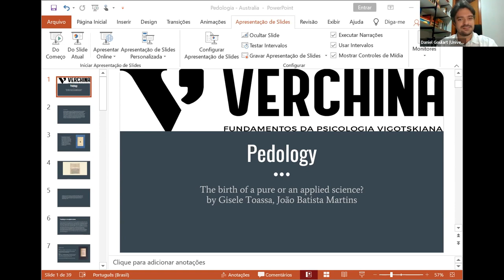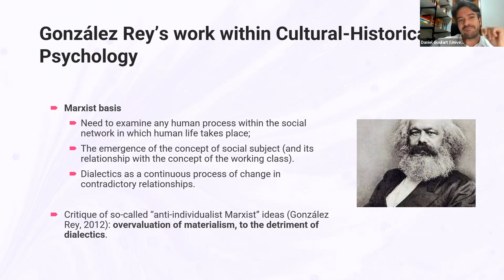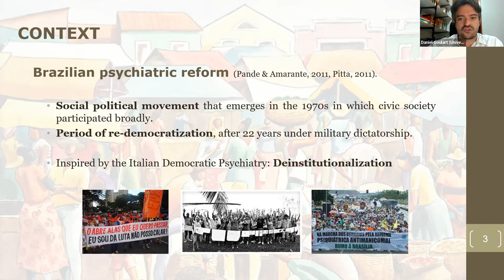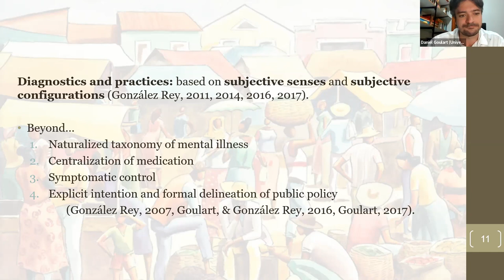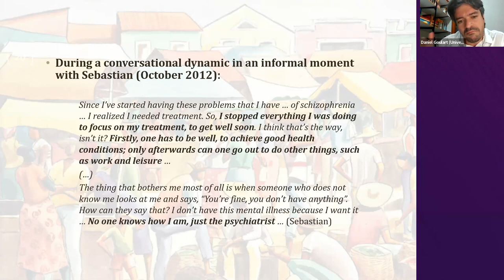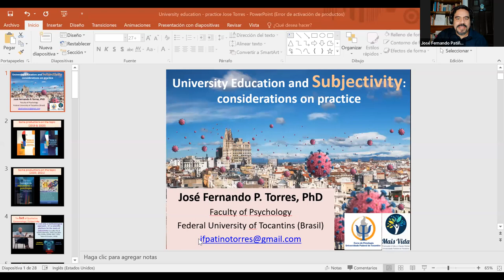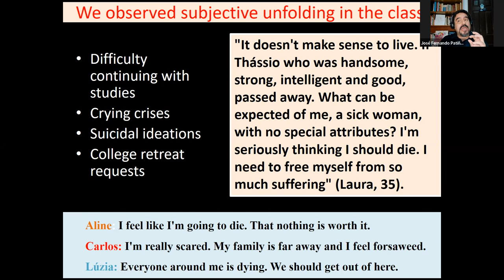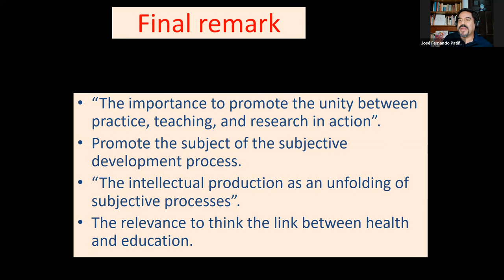Brazil S2 Subjectivity, mental health, and education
Session 2:  Subjectivity, mental health, and education: the practice in focus.

Title of presentations:
a) Introducing the research group "Subjectivity: theory, methodology, and research", Daniel Magalhães Goulart (University of Brasilia, Brazil)

b) University Education and Subjectivity: considerations on practice,
José Fernando Patiño Torres (Federal University of Tocantins, Brazil)

c) Mental health care, professional actions, and subjectivity,
Daniel Magalhães Goulart (University of Brasilia, Brazil).